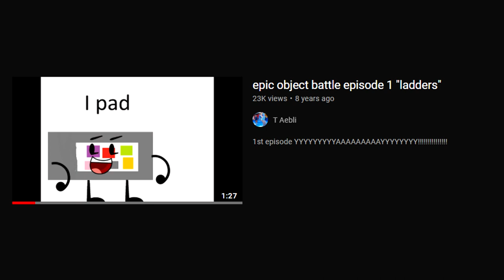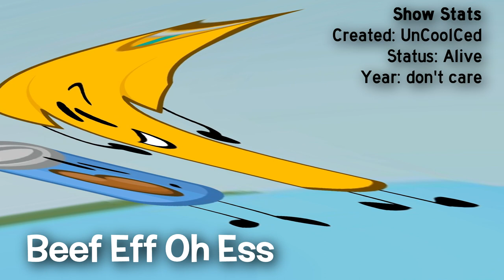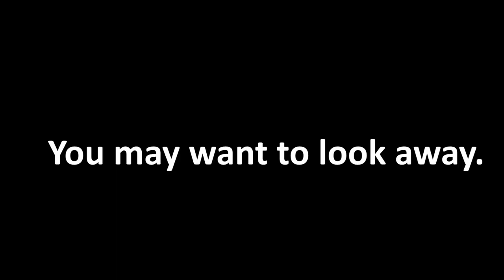The Top 10 WORST Object Shows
In this breathtaking video, Rango counts down 10 of the worst object show to have ever faced the earth.
the gory bfdi by 🌺Pvrpleisntok🌺
credit to everyone involved